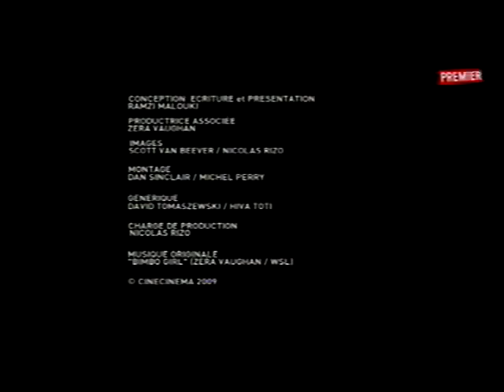Hollywood Live - CJ Jones Part 2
Hollywood Live presente par Ramzi Malouki. Sourds et malentendants part 2
CJ Jones, See What I'm Saying, Glenn Close